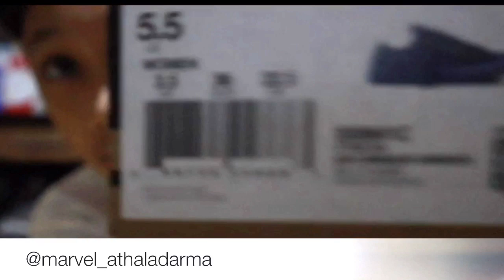Unboxing sepatu converse grey & onfeet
Di episode kali ini saya mengunboxing sepatu converse grey. Saya membeli sepatu ini di sport station.

Harga: 600 ribu an.